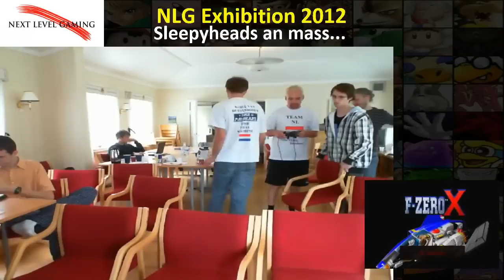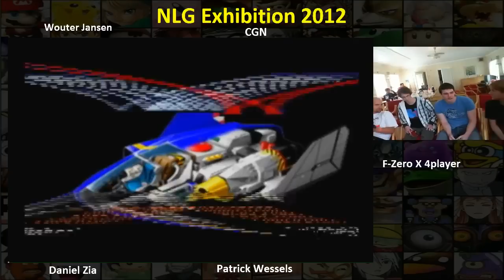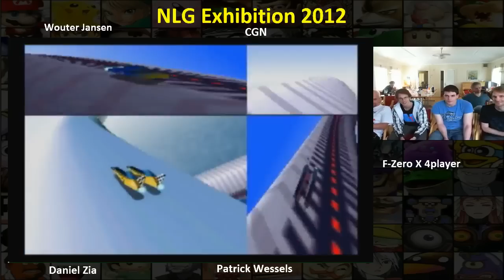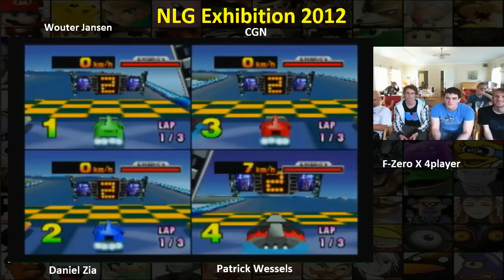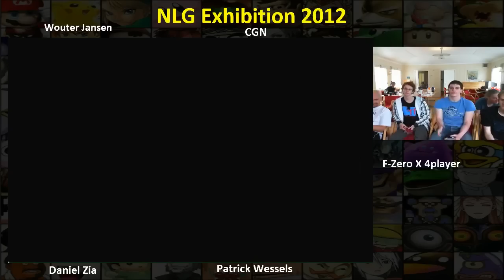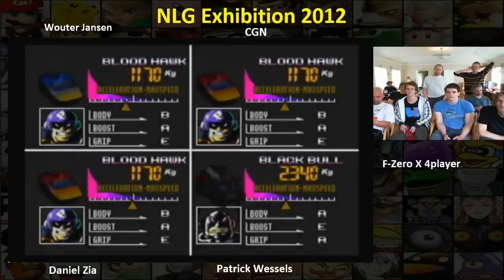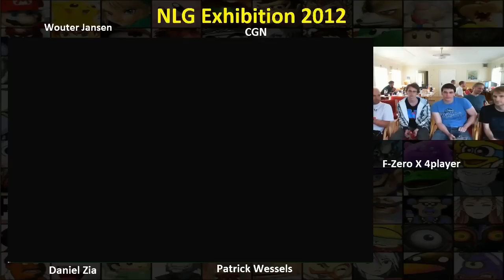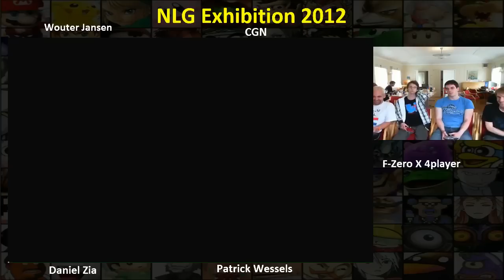Day 3 - 15:00- F-Zero X Daniel, WMJ, CGN & Patrick Wessels (Part 1)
Daniel Zia takes on Wouter Jansen , CGN and. Patrick Scooterboy Wessels in a free for all 4player session of F-Zero X. Trust me ladies and gentlemen, hilarity ensues :)